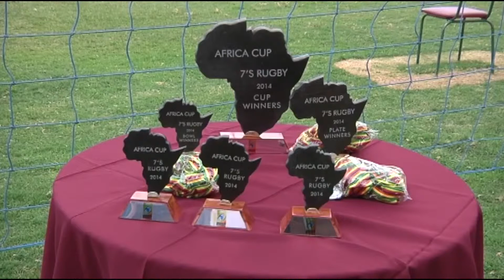Sports New Africa: BBC African Player of the Year, Rugby Sevens and the Gabon Half Marathon